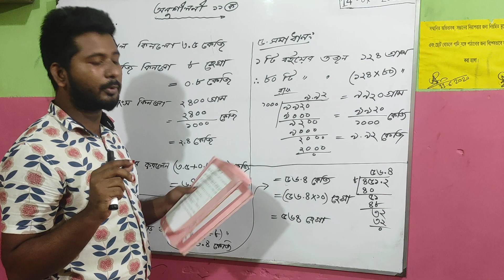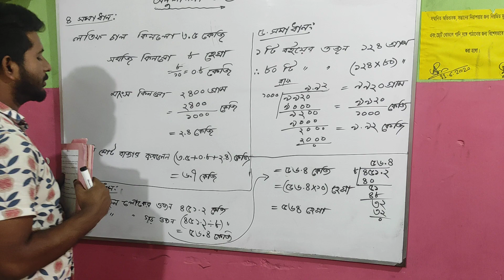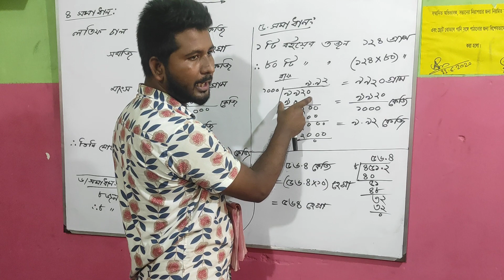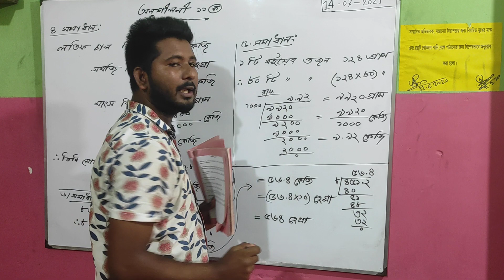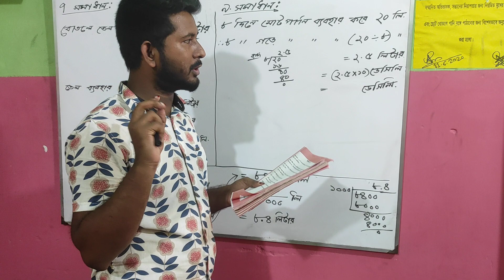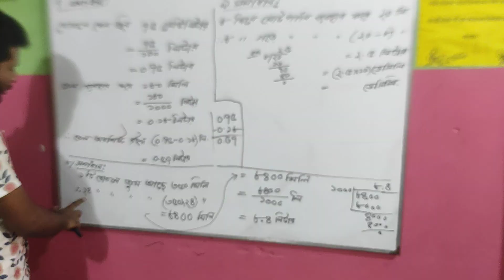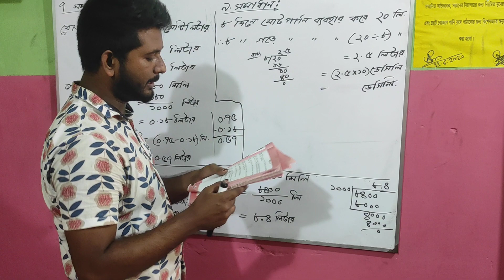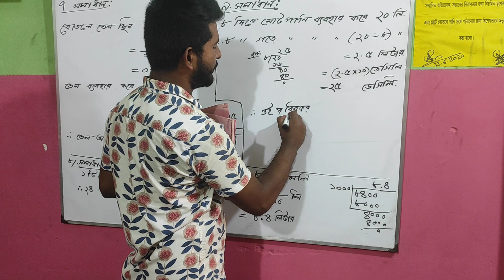১৪ জুলাই, ২০২১ গণিতঃ অধ্যায়ঃ ১১ এর ডাকের অংক।